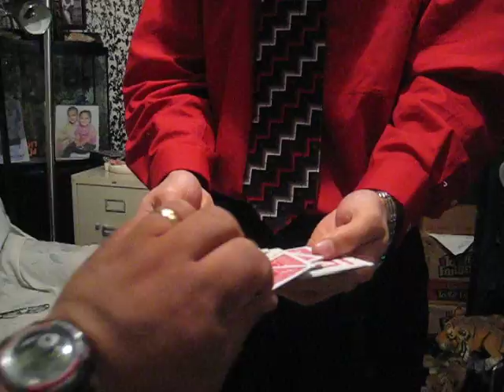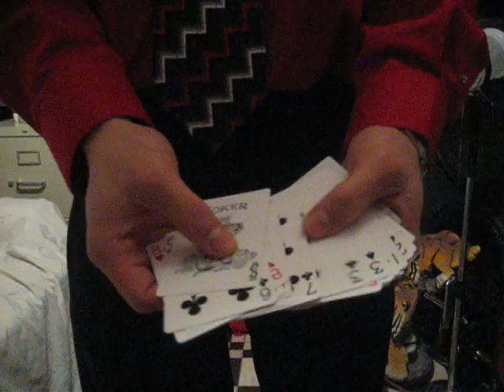cards to ????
where did the card go ?